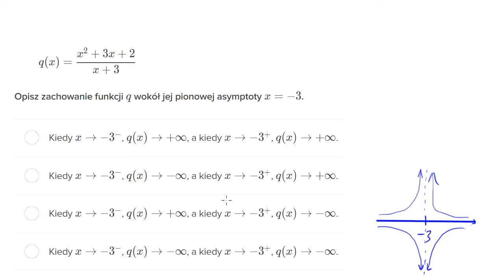Badanie asymptot pionowych funkcji wymiernych